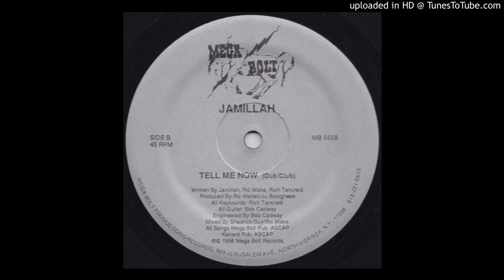Jamillah // Tell Me Now